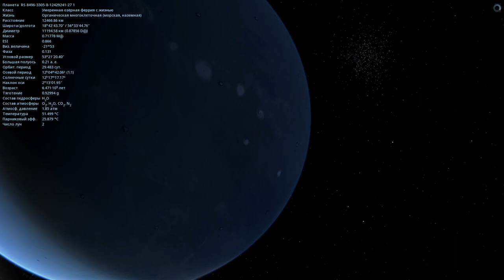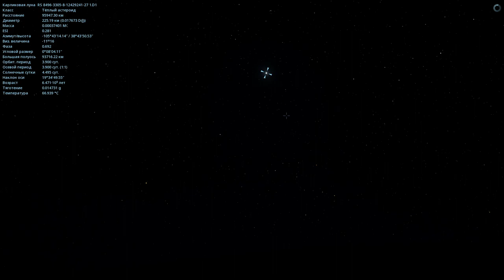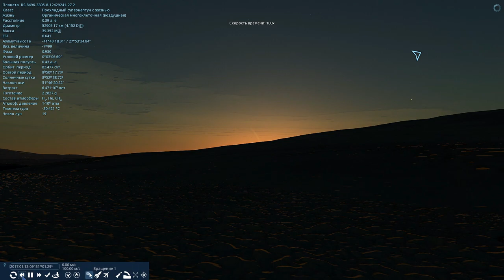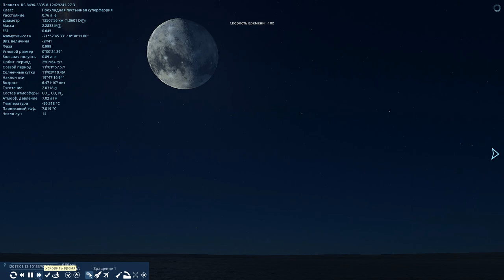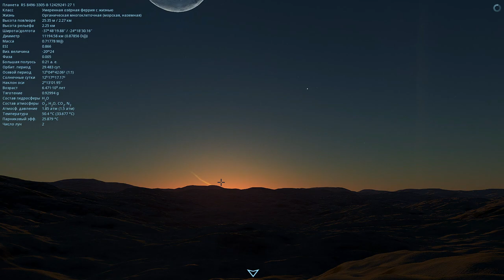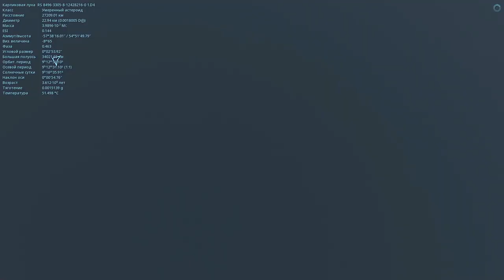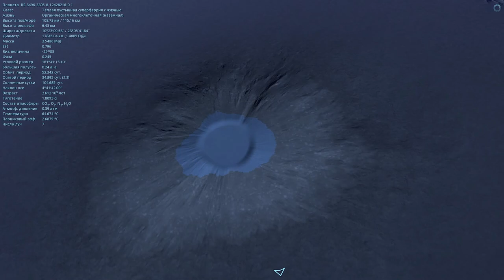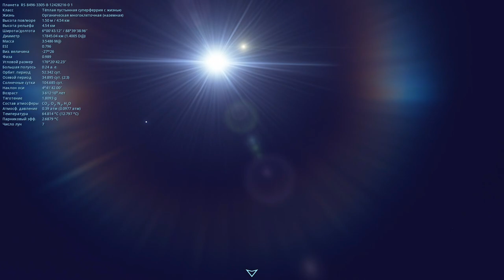Space Engine # 48. ДВОЙНИКИ ЗЕМЛИ.ЖИЗНЬ ВО ВСЕЛЕННОЙ ЧАСТЬ 3.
Также буду вам рад в группе вконтакте:
Я в Discord
SkyTop GAMES#0197